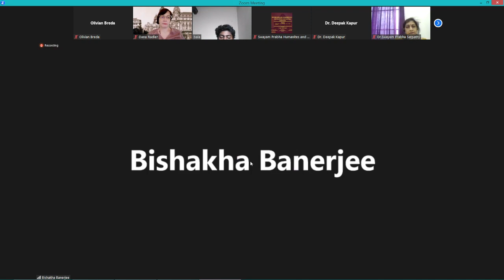(03) Bala Subramaniam - Schematic Area of Digital Economics (ICHSS 2023, 2023.04.29, Online)